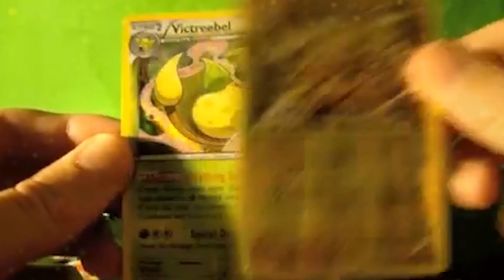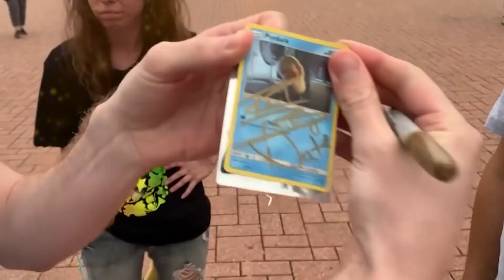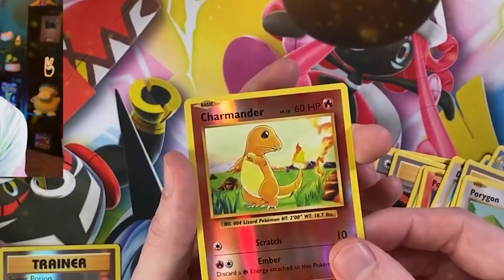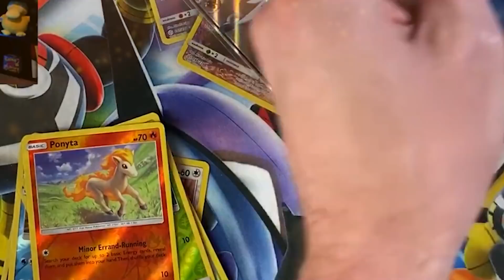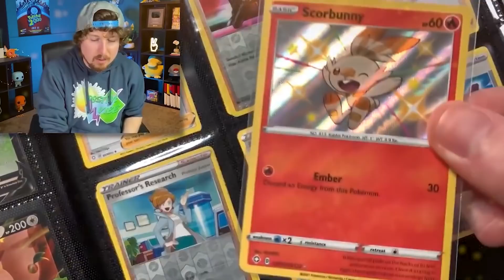I Spent 8 Years Making This Pokemon Video... (The Filing Cabinet)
For the past 8 years I have been making this one Pokemon video! I have talked about this moment for years and it is finally time to reveal the Pokemon Filing Cabinet filled with energy cards. I spent almost a decade of my life with you all making Pokemon memories and I have loved every minute of it. Thank you! The official RealBreakingNate Filing Cabinet Video

RealBreakingNate
USA

*NOTE*
Throughout The Video Music: Imagine Dragons - On Top Of The World